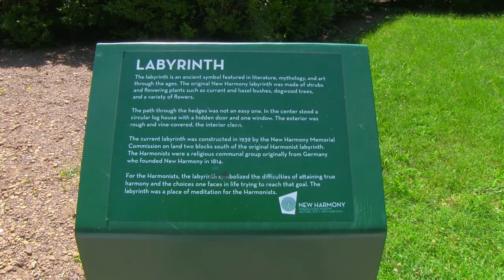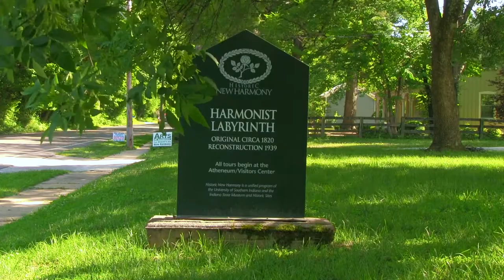The Labyrinth (New Harmony, Indiana)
Located on the far Western edge of Indiana, in the town of New Harmony, is "The Labyrinth". Originally built in 1820, by  Christian "Harmonists", it was meant as a place of solitude, to consider your life and the complicated journey we all make, filled with choices and many outcomes. And yet, with patience, we can make it to the end.

While you can take a guided tour to this, and other New Harmony sites, from the Antheneum Visitors Center, this attraction is totally FREE.